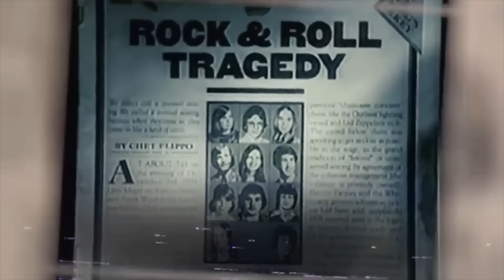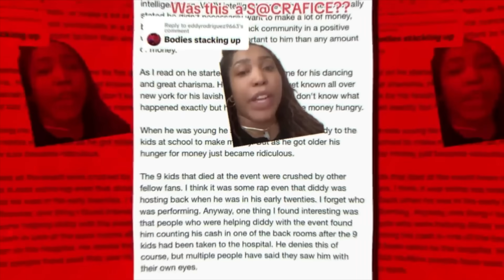HOW P DIDDY ALLEGEDLY SACRIFICED 9 PEOPLE A DEMONIC RITUAL FOR FAME AND WEALTH - MUST WATCH